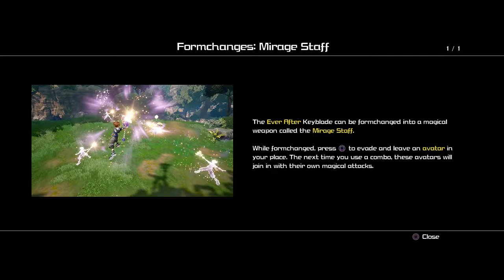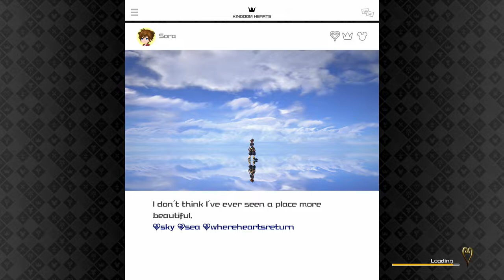Kingdom Hearts 3 - Press A To Gay! Plays - (Part 18)